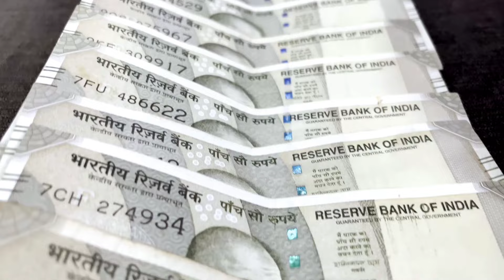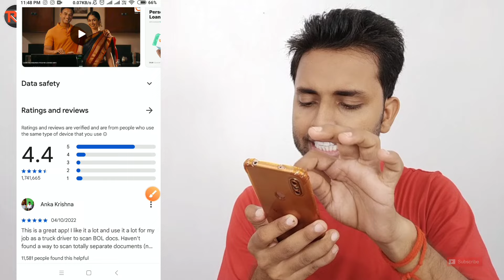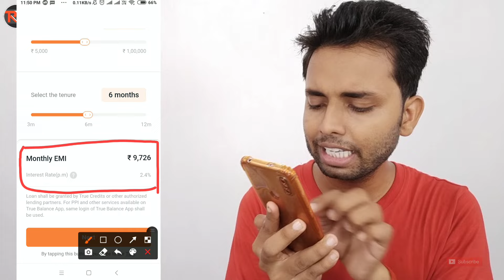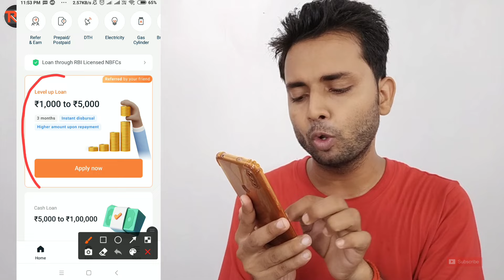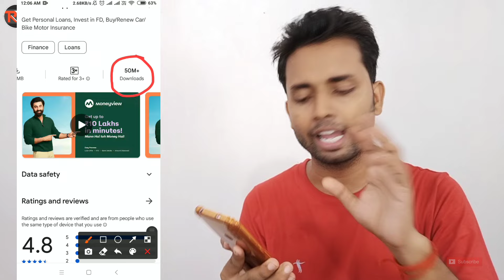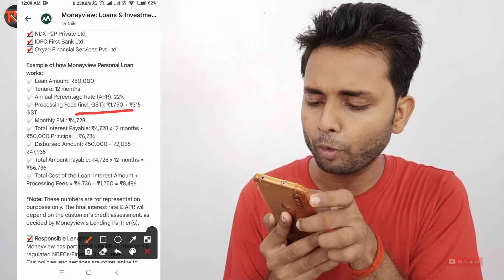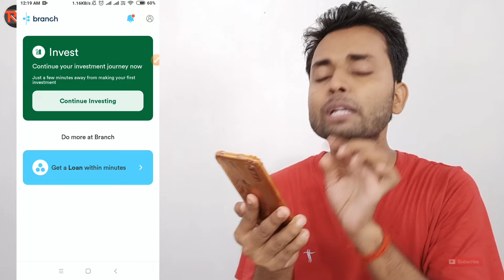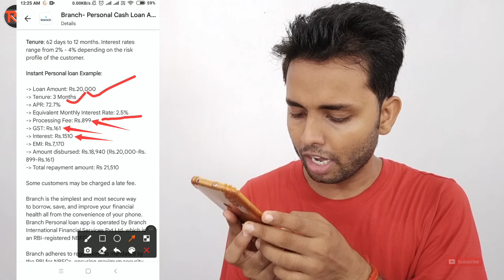Best Instant Loan Apps in India 2024 | Fast Loan Approval Loan Apps | Without Income Proof Loan Apps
Today I want to show you Best Instant Loan Apps in India 2024 . Fast Loan Approval Loan Apps . Without Income Proof Loan Apps . Best Loan App in India 2024 . Fast Loan Approval Loan Apps in 2024 . Without Income Proof Loan Pay loan apps . No Income Proof Loan Pay Loan Apps . No Cibil score loan apps . Low interest Rate Loan Apps . New Loan Apps in 2024 . Best Loan Apps in 2024.

name : rakeshtech100

name : rakeshtech100